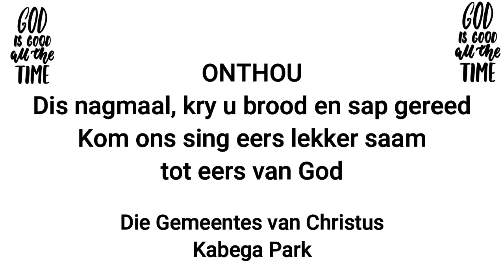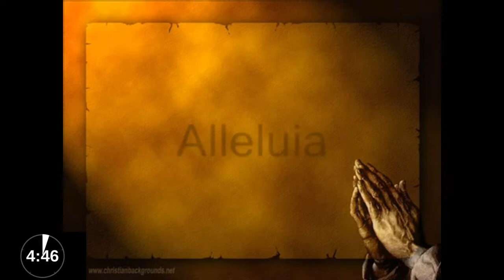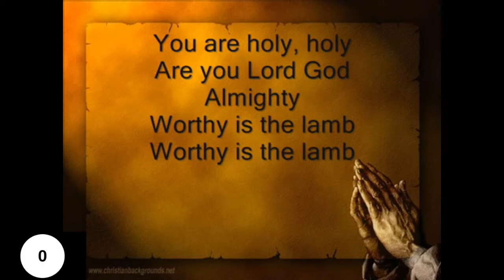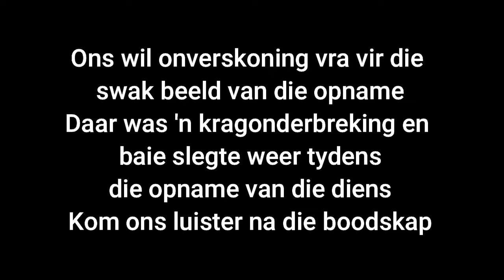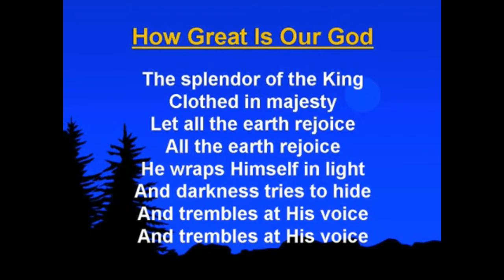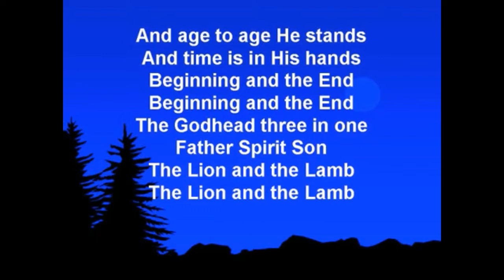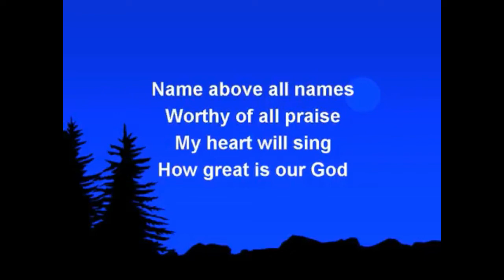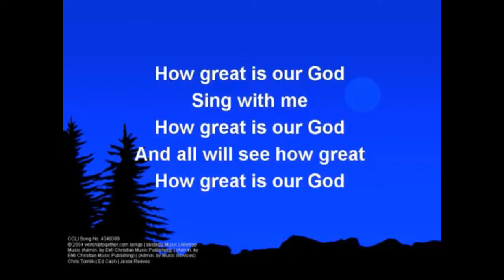07 Feb 2021